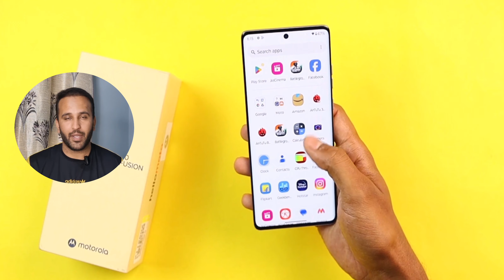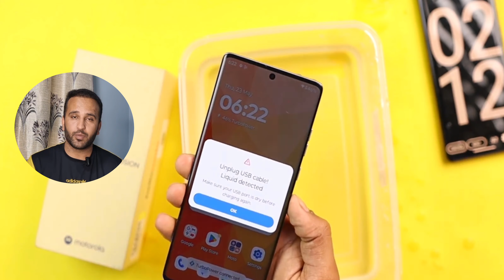Moto edge 50 Fusion Water Test | Moto edge 50 Fusion Review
Moto edge 50 Fusion Water Test |